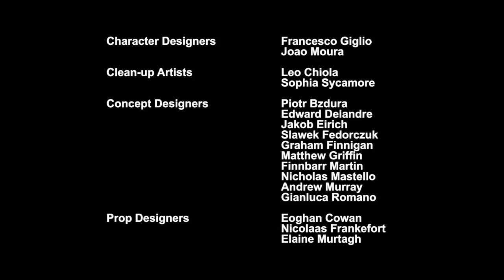Transformers Cyberverse CZ: Poškození (s01e01)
Directors:  Ehud Landsberg, Jean Texier, Robert Cullen
Screenwriters: Zac Atkinson, Mae Catt, Kevin Burke, Brandon Auman, Chris Wyatt...
Cast: Jeremy Levy, Jake Foushee, Sophia Isabella, Ryan Andes, Mike Rose, Todd Perlmutter, Ashleigh Chrisena Ricci, Haley Carter Chapel, Neil Ross...
Cut: Ciaran O'Toole
Soundtrack: Dominic Lawrence